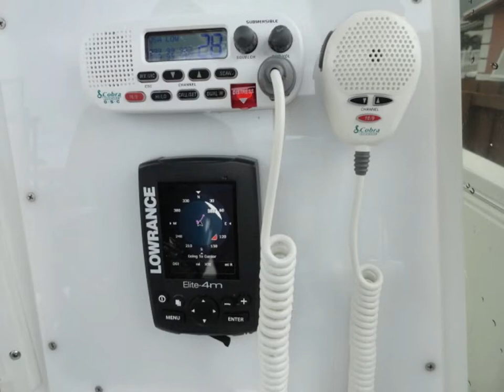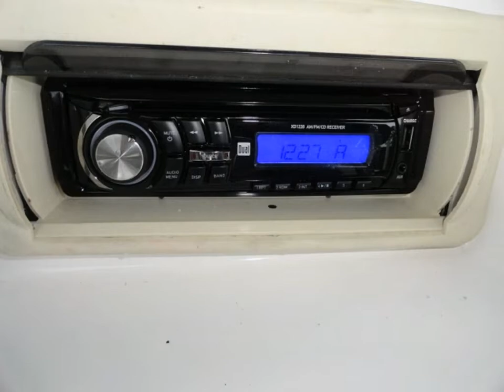21' CONTENDER CENTER CONSOLE YR: 2001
HORIZON MARINE CENTER

950 North Federal Hwy #207

Excellent Deal. Call For Details!

2003 Yamaha 225HP With Only 375 Hours.

Real Extreme Dual Axle Trailer with Disk Brakes Included

    Great Design, Performance and Quality of Construction
    Open Cockpit
    Lots of Fish Fighting Room
    Bait Well 30 Gallon
    Fish Boxes
    Live Well
    Vertical Rod Holders
    New Gauges
    Bilge Pump
    T-Top
    2 Gel Batteries
    Underwater Lights

Specs
Flag of Registry: United States

Dimensions
LOA: 21 ft 0 in
Beam: 8 ft 3 in
Dry Weight: 3500 lbs

Engines
Engine Brand: Yamaha
Engine(s) Total Power: 225 HP
Engine Model: 225
Engine Type: Outboard 4S
Cruising Speed: 35 knots
Maximum Speed: 46 knots
Year Built: 2003
Engine Hours: 375

Tanks
Fuel Tanks: 90

Electronics
Compass
GPS
VHF - Cobra
CD player

Additional Equipment
Road trailer - Real Extreme Aluminum 2 Axles

Additional Information

    24.5 Degree Hull Design
    T-Top
    Leaning Post
    Live Well
    Bait Well 30 Gallons
    2 Gel Batteries